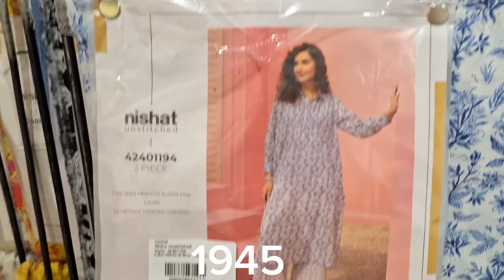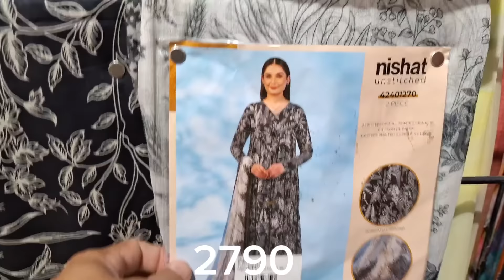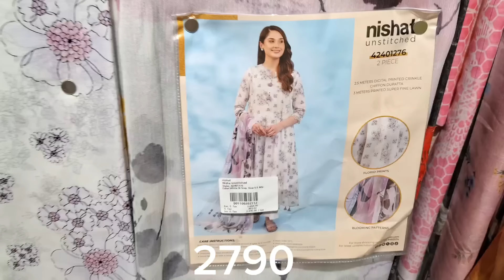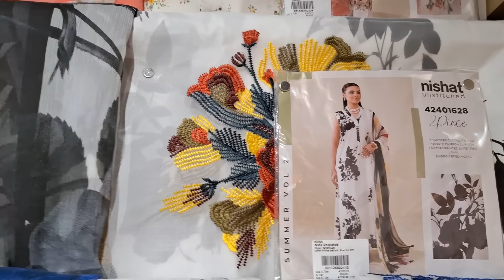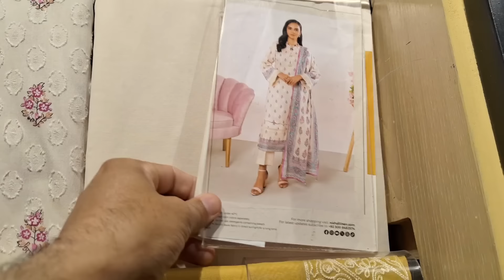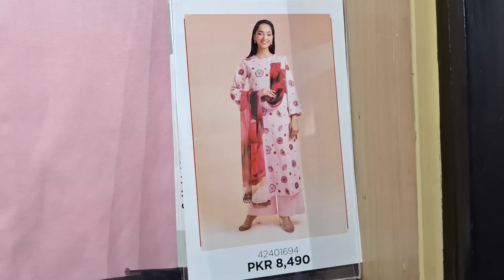nishatlinen Mother Day Sale 35% off entire stock